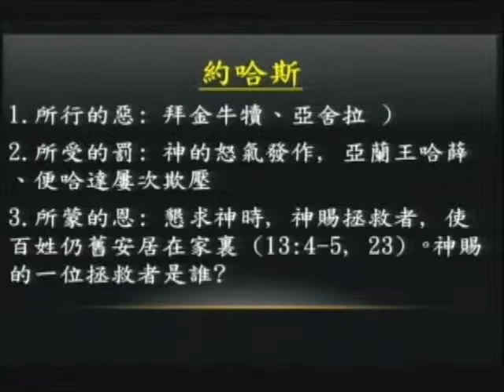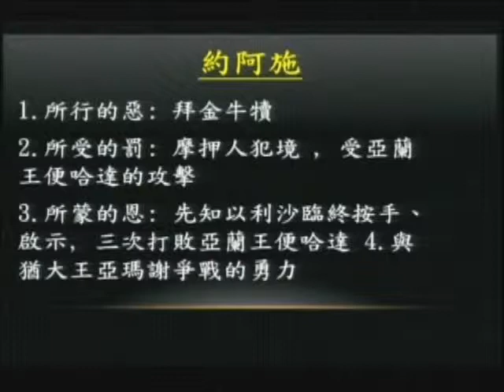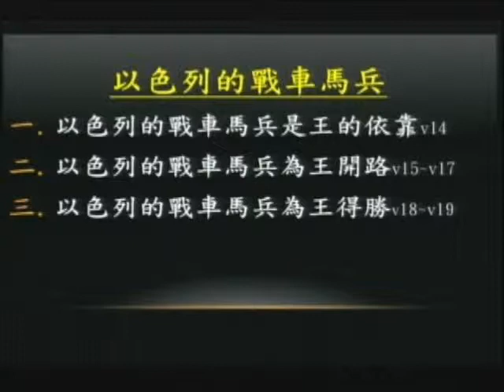以色列的戰車馬兵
天母感恩堂  周君儒牧師  以色列的戰車馬兵